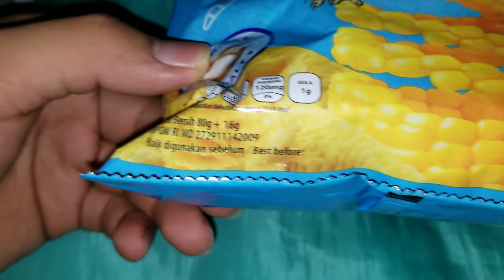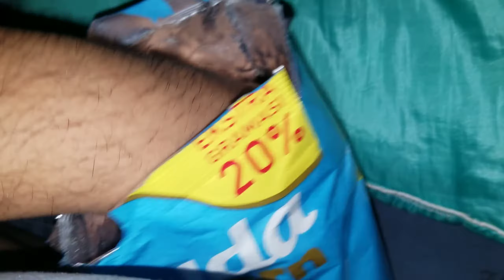Garuda O'Corn - 5 February 2021